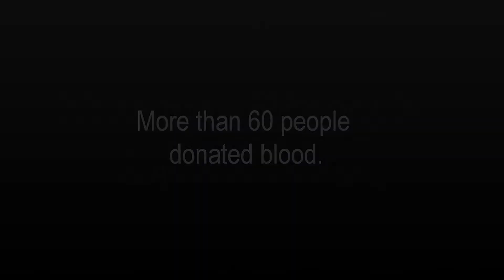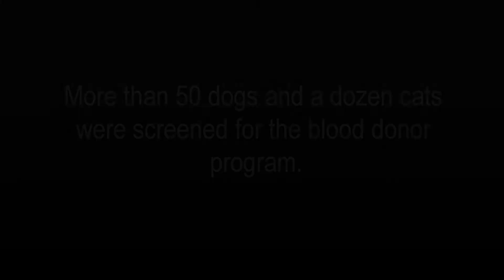NorthStar VETS Blood Drive 2012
NorthStar VETS collaborated with the American Red Cross and the Greyhound Friends of New Jersey and was supported by Antech and Hills to launch its first annual human and animal companion blood drive on Valentine's Day.